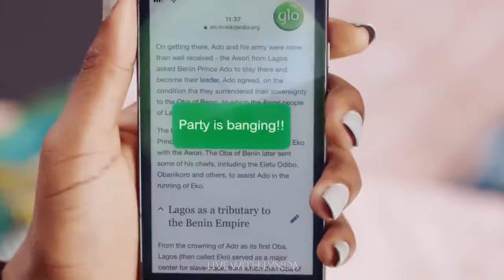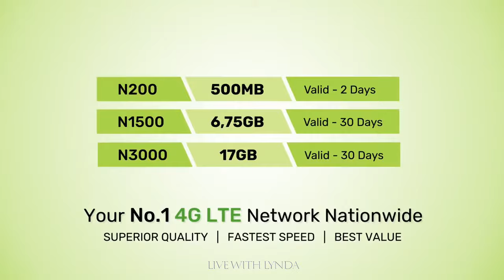Glo vs MTN Emoji Ad: Did Globacom copy MTN?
These two videos from Africa's Telecommunications giant, MTN and Globacom, are too similar!

MTN Ghana released theirs in February 2019, and that of Globacom is currently running on digital and traditional media platforms in Nigeria.

The fact that they were released in different countries, doesn't matter. These brands are strong competitors in Africa, and from the look of things, one brand is the creative leader.

Am i crazy to think this is straight-up copy and paste, with just a few details changed? Watch and tell me what you think.